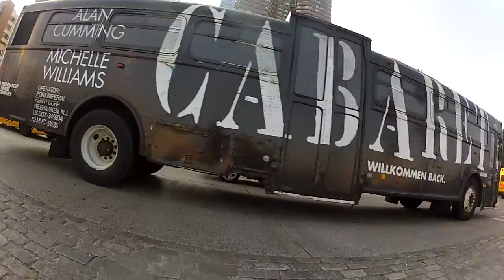Monday morning commute - sunny and sleepy - front camera, part 1/2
NYC felt sleepy this morning!  Weather was cool and only a touch humid.. not too many people out and about as I was biking through the streets of NYC on the way to work on the morning of August 11, 2014.  This is the front facing raw video footage shot from a handlebar mounted GoPro Hero 2 camera, recorded at 1280x720, 60 fps, & 170º FOV wide angle.